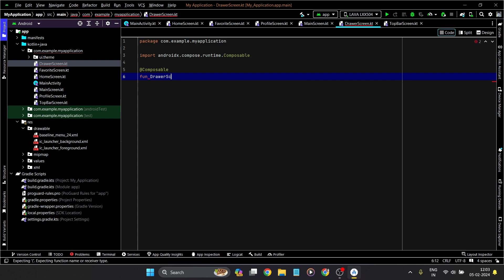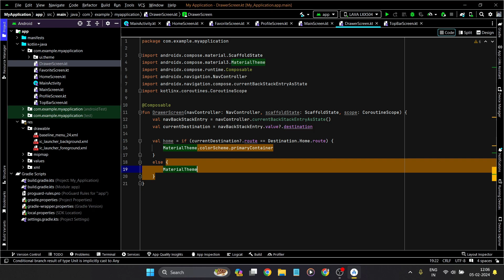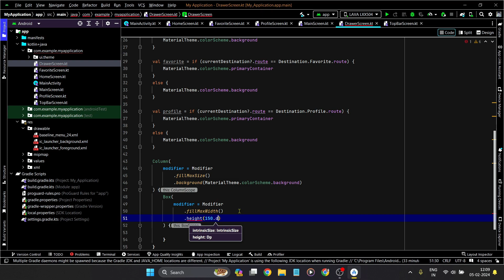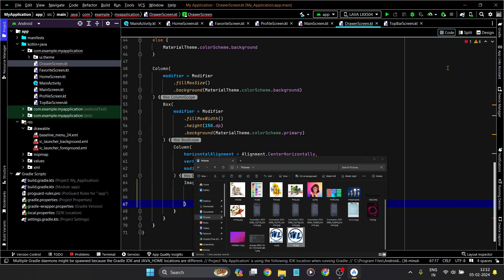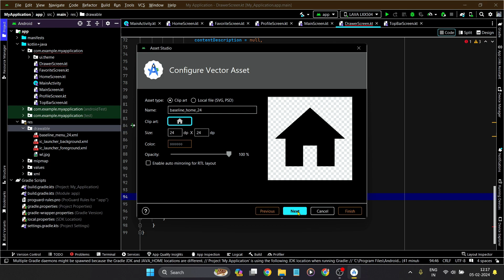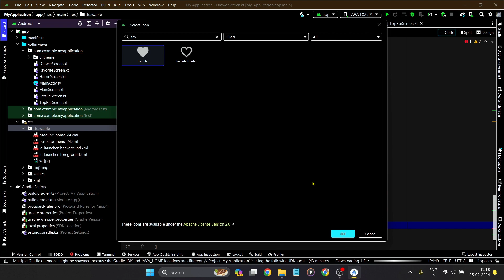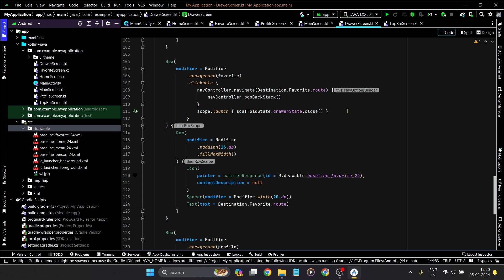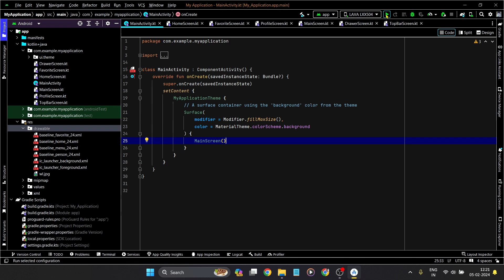Drawer Navigation In Android Studio Jetpack Compose | #2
How To Add Drawer Navigation In Android Studio Jetpack Compose